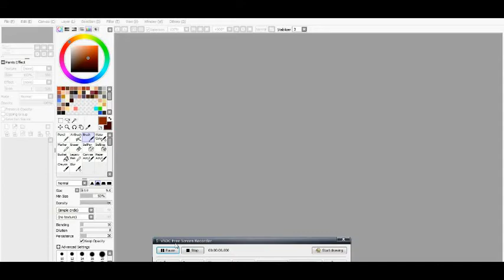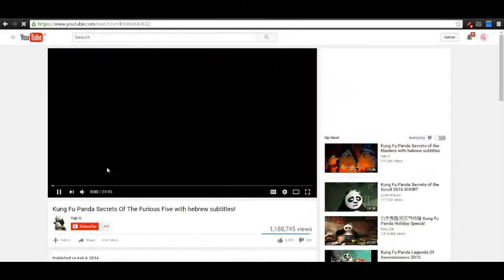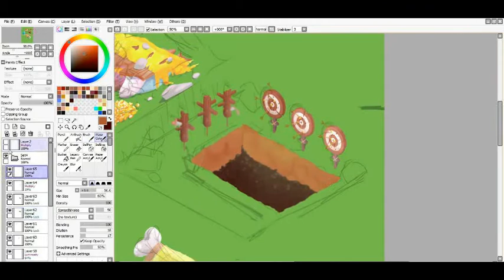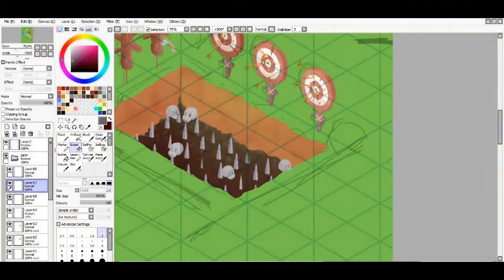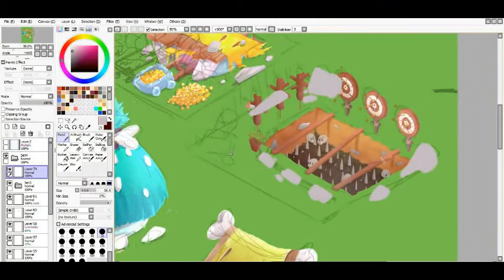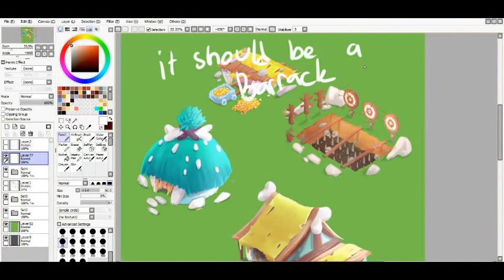create basic barrack - Training zone Isometric study (Paint Tool SAI)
Time lapse for the proses^^

Tools : All by PT Sai, Intuos